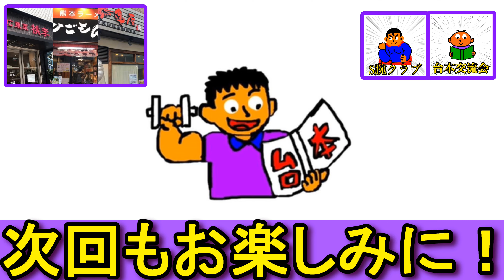アームレスリング界の最強生物！無差別級絶対王者、畠山選手のパーソナルを受講しての感想！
最強生物に弟子入りシリーズで、アームレスリング無差別級11連覇の畠山選手のパーソナルを受講しての感想について、今日はハッセマンが受講してからの自身の変化などについて話したいと思います！ぜひ！最後までご視聴よろしくお願い致します(^^)

前回動画「車の衝突並み！！最強生物のサイドアタック！！【腕相撲・アームレスリング】」↓